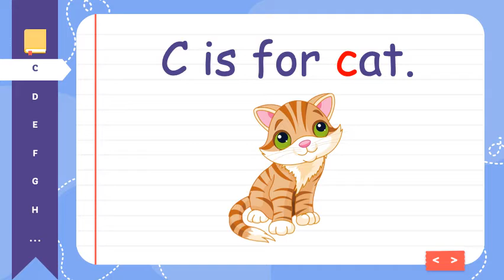Phonics - Letter Cc